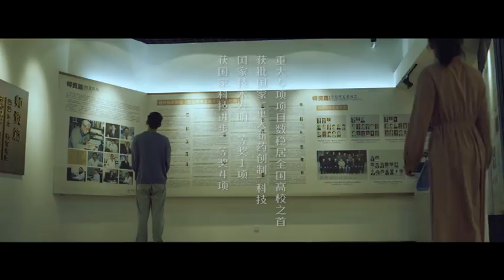Study in China | China Pharmaceutical University Introduction Video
😀Encounter China Pharmaceutical University! Encounter beautiful memories that belong to oneself! 💕 China Pharmaceutical University (CPU) is located in the ancient capital of Nanjing. Founded in 1936, it was the first national institution of higher education in the field of pharmacy in China. 💪The university is designated as a "Project 211" and "Project 985" university by the Chinese government, and in 2017, it was recognized as a "Double First-Class" university. In recent years, the university has established a complete English-medium education system for bachelor's, master's, and doctoral degrees, specifically designed for international students. Watch the video to know more about CPU! 🙌